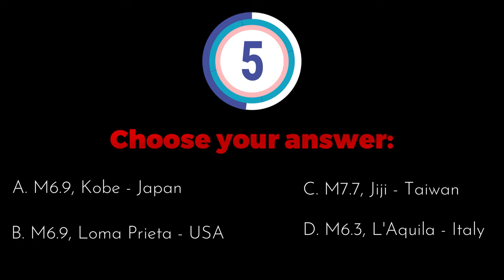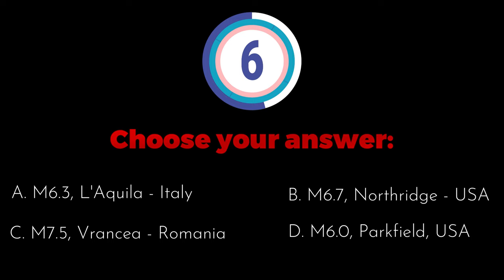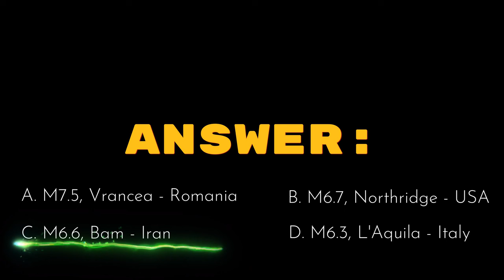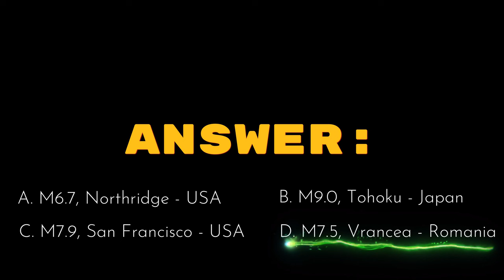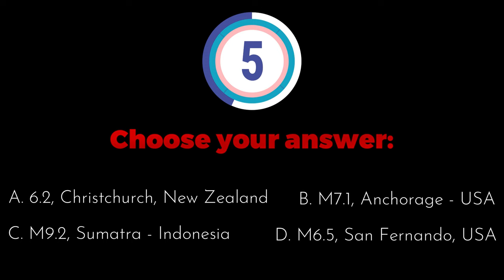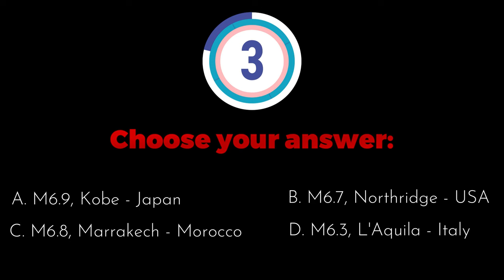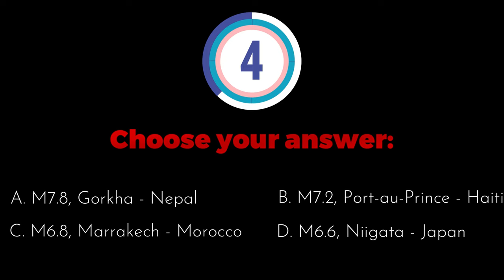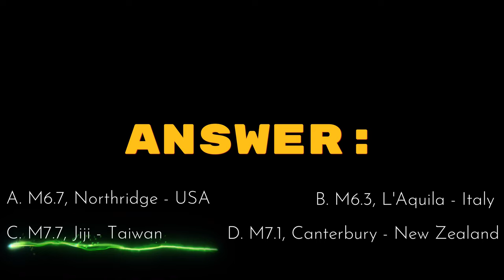Earthquake IQ Test: Can You Score 100%?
Can you identify past historic earthquakes just by observing virtual ground motions? TAKE this quiz to find out what score you get!
Challenge your friends and classmates to take this test as well and see what score they get!

FAN MAIL
333 Busse Hwy, Park Ridge, IL 60068
USA